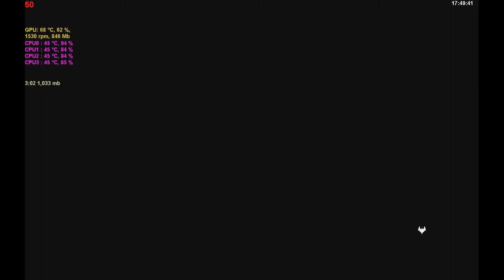Batman: Arkham Origins Cold Cold Heart прохождение - Часть 3 (Войдите в ГотКорп)